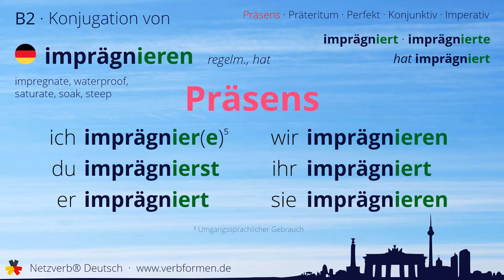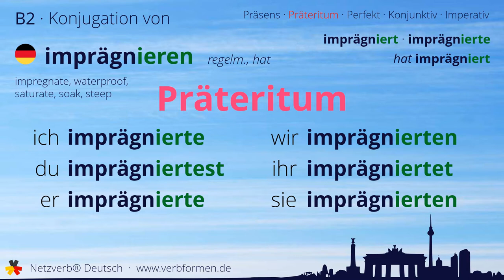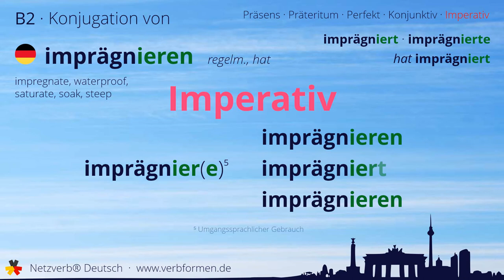Konjugation des Verb „imprägnieren“ - alle Zeitformen lernen, Übersetzung, Tutorial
Konjugation des deutschen Verb „imprägnieren“ in allen Zeitformen lernen. Präsens, Präteritum, Konjunktiv, Imperativ und Perfekt des Verbs imprägnieren mit Grammatik und Übersetzung. Tutorial bzw. Lernvideo zum Lernen des Verbs imprägnieren.

00:00 Einleitung
00:17 Stammformen
00:27 Präsens
00:45 Präteritum
01:11 Perfekt
01:30 Konjunktiv I
01:48 Konjunktiv II
02:07 Imperativ